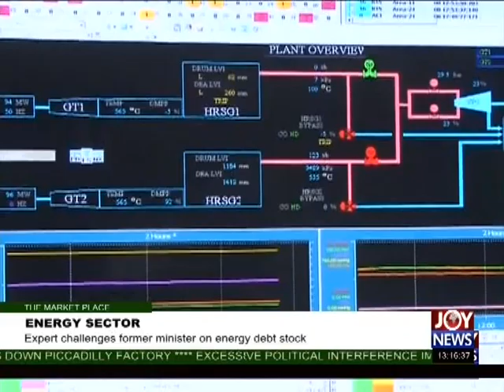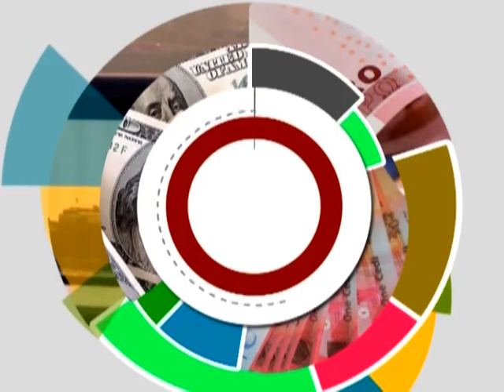New 5 Cedi Note - The Market Place on Joy News (1-3-17)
New currency to be in circulation from next Tuesday.